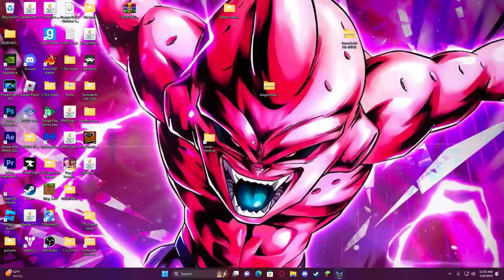Better Minecraft lets play! (ft @LuigiXGamer) (pt3)